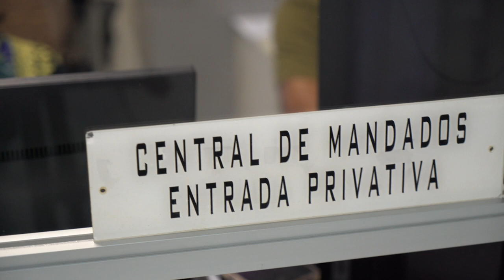Prêmio Destaque Institucional: Secretaria de Distribuição e Cumprimento de Mandados